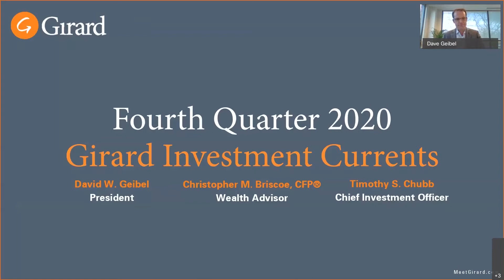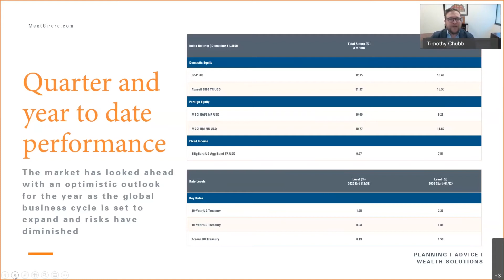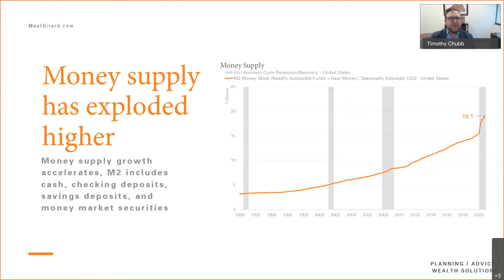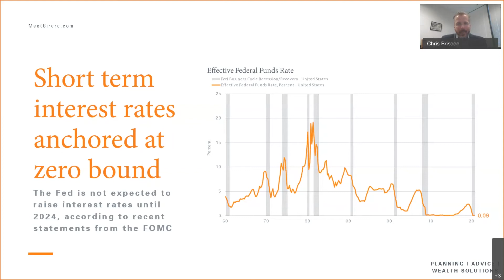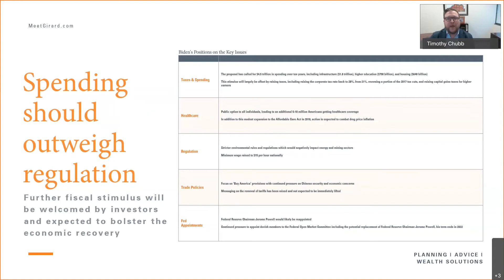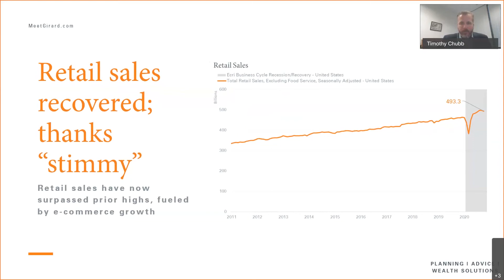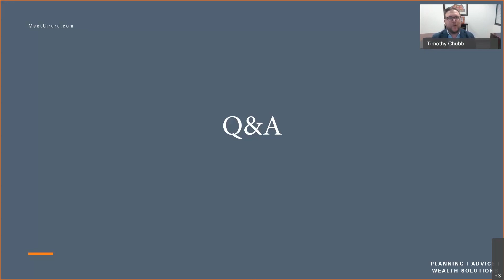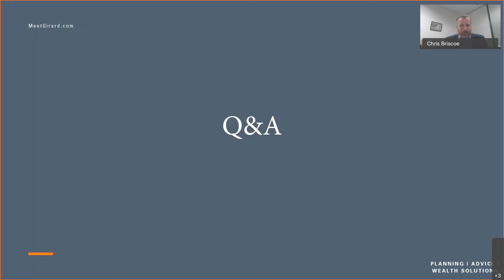Girard Investment Currents Live: January 2021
Watch Timothy Chubb, Chief Investment Officer, and Chris Briscoe, VP and Wealth Advisor, of Girard Advisory Services, LLC as they review 2020 and also discuss the state of the economy and COVID-19 and expectations for 2021.